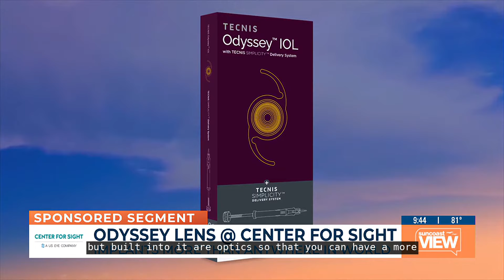Transforming Vision: Dr. William Soscia discusses the Odyssey IOL | Patient Testimonial with Sharon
Welcome to our latest video from the Suncoast View! In this exclusive interview, Dr. William Soscia discusses the revolutionary Odyssey Intraocular Lens (IOL), a game-changing innovation in cataract surgery. Joining him is his patient Sharon, who shares her inspiring journey and the life-changing impact of this advanced technology on her vision.

Introduction to Odyssey IOL: Discover what makes the Odyssey IOL a breakthrough in cataract treatment and how it enhances vision clarity and quality.

Patient Success Story: Hear from Sharon about her experience with cataracts, the decision to choose the Odyssey IOL, and the remarkable improvement in her vision post-surgery.

Expert Insights: Dr. Soscia explains the benefits of the Odyssey IOL, the procedure, and what patients can expect after surgery.

👍 Like this video if you found it helpful and share it with anyone who might benefit from learning about the Odyssey IOL.